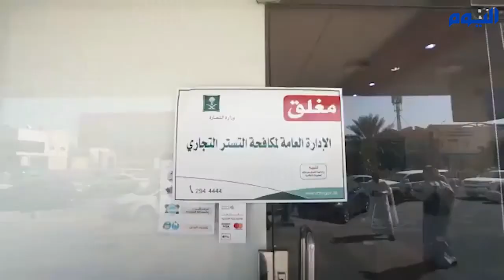ضبط جرائم تستر في 3 منشآت بالرياض والدمام والخرج